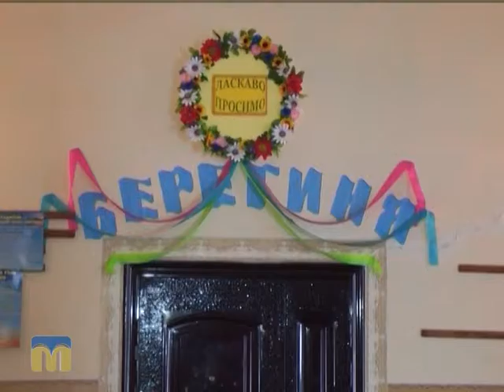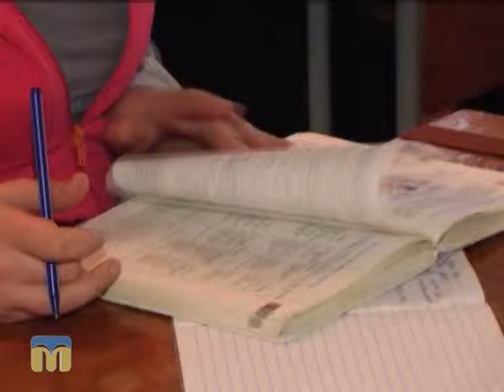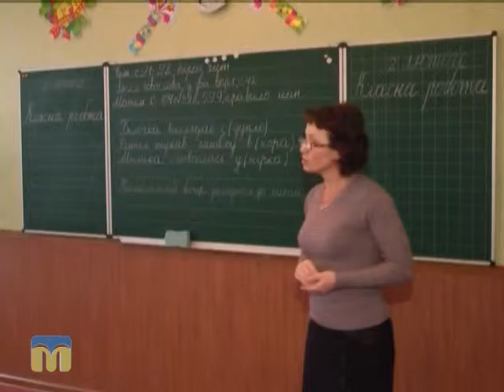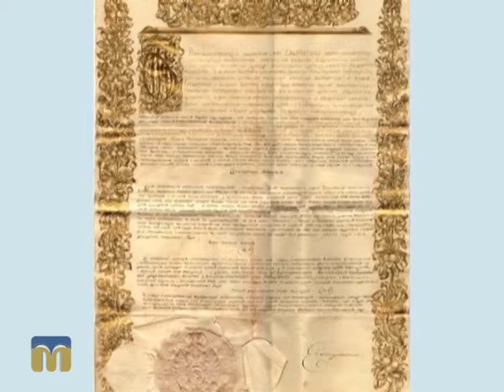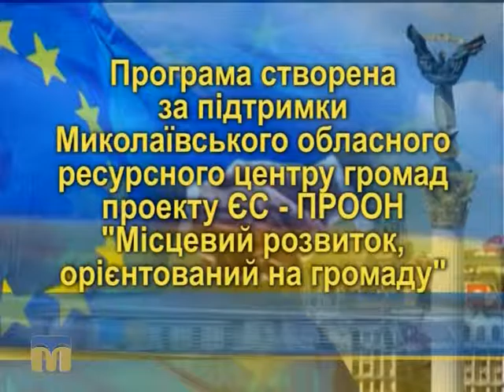Орієнтовано на громаду 08.11.2015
Протягом року знімальна група телеканалу "Миколаїв" подорожувала Миколаївщиною, знайомлячись з учасниками проекту ЄС-ПРООН "Місцевий розвиток, орієнтований на громаду". Сьогодні ми згадаємо сільські громади, з якими познайомились на початку зйомок програми "Орієнтовано на громаду".